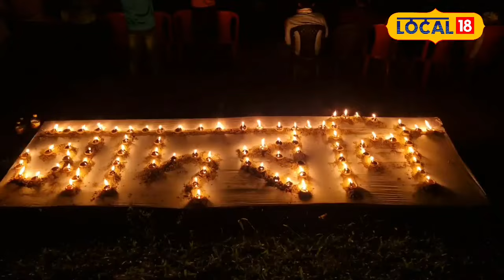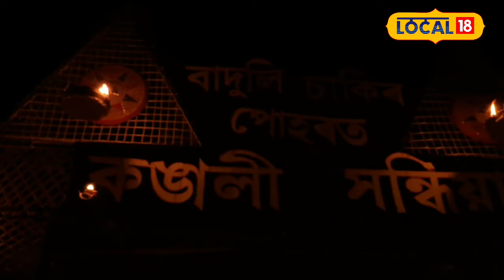বাদুলি চাকিৰ পোহৰত কঙালী সন্ধিয়া,গেলেকীত ব্যতিক্ৰমী ধৰণে পালন কৰিলে কাতি বিহু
বাদুলি চাকিৰ পোহৰত কঙালী সন্ধিয়া
গেলেকীত ব্যতিক্ৰমী ধৰণে পালন কৰিলে কাতি বিহুlocal18